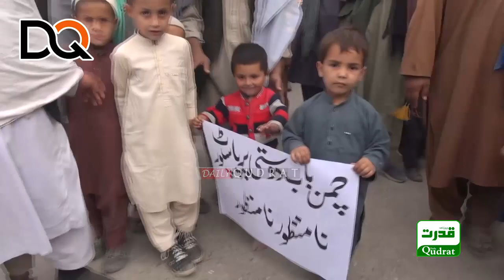The demands of the Chaman Dharna, says a journalist from Quetta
چمن بارڈر پر 2 سو دنوں سے دھرنا جاری ‘ حکومت خاموش ۔۔چمن دھرنا کے مطالبات’کوئٹہ کے صحافی کے کہتے ہیں ؟دیکھیں کوئٹہ کے سینئر صحافیوں کی گفتگو
Dharna on Chaman border has been going on form 200 days, the government is silent. The demands of the Chaman Dharna, says a journalist from Quetta. See the Talk of senior journalists of Quetta.